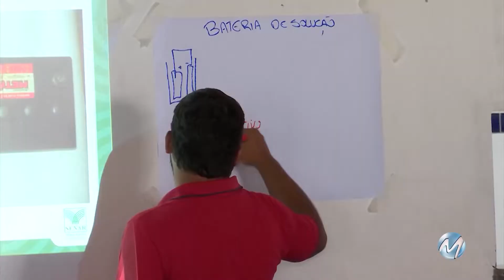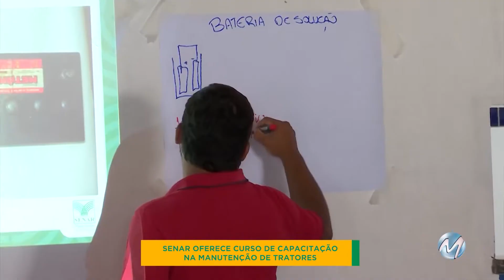Manutenção correta de tratores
Balanço no Campo - 02/01/19